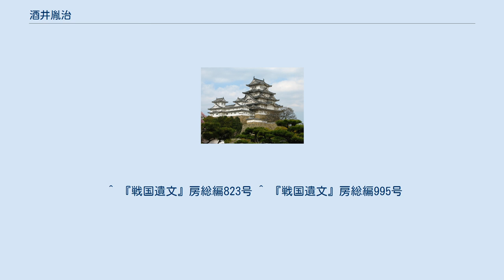酒井胤治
酒井 胤治（さかい たねはる、天文5年（1536年） - 天正5年5月23日（1577年6月9日））は、戦国時代から安土桃山時代にかけての武将。
上総国土気城（現在の千葉県千葉市緑区）城主。
小太郎、後に中務丞と名乗る。
 系譜上は酒井玄治の子とされているが、実は玄治の娘（妙芸）と家臣・竹内出雲守の子とされている（『寛政重修諸家譜』）。
更に近年の研究では、天文年間初頭に上総酒井氏内部で古河公方派と小弓公方派の内紛があったとされており、その過程で母方を通じて土気酒井氏の血を継いでいた庶流もしくは家臣筋出身の胤治が内紛で没落した土気酒井氏嫡流に代わって土気城主に擁立されたとする推定もある（滝川恒昭説）。
記録上の登場は、天文15年（1546年）に造られた本国寺の日蓮像胎内銘に「大檀那酒井小太郎」の名前で登場するのが最初である。
 初めは千葉氏の重臣として従い、小弓城の原胤清の指揮下にあったが、千葉氏が北条氏の影響下に入ると北条氏の他国衆に編入され各地で転戦した。
天文18年（1549年）には北条氏康から上総国二宮荘を与えられている。
また、早世した長男・政茂は北条氏政からの偏諱を受けたと推定されている。
その後、永禄4年（1561年）の正木時茂の侵攻に際して東金酒井氏は降伏したが、胤治は最後まで北条氏への忠義を貫いた。
なお、永禄2年（1559年）には、東金酒井氏ら一族・家臣を動員して上総酒井氏の祖とされる酒井清伝ゆかりの本興寺修造を行って、大檀那として棟札の筆頭に「酒井中務丞胤治」と記している。
 ところが、永禄7年（1564年）の第二次国府台合戦の準備が年始の急な出陣命令のために手間取っているうちに、北条氏康が胤治が出陣しない事に不信感を抱き始めているという報を聞いた胤治はこれに反発。
突如、里見氏に通じて離反し、敗走する里見義弘を救援した。
 このため、一転して里見氏の房総半島における最前線となった土気城には毎年のように北条軍が攻め入るようになった。
胤治は上杉謙信や里見義弘の支援を受けながら悉くこれを退けた。
 だが、同族の東金城の酒井敏房による切り崩しと北条軍による徹底した破壊の為に、遂に胤治も天正4年（1576年）に息子・康治を人質に差し出して降伏に追い込まれ、間もなく解放された康治に家督を譲って引退した。
ただし、古文書においては、永禄11年（1568年）の段階で既に康治が当主としての活動を行っており、同年の段階で既に引退に追い込まれていた可能性もある。
 ^ 『戦国遺文』房総編823号 ^ 『戦国遺文』房総編995号